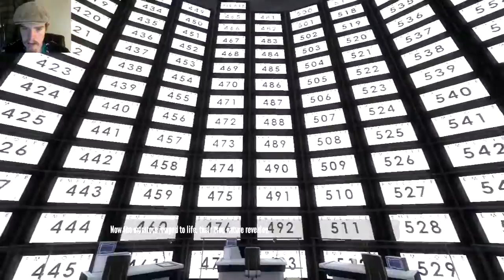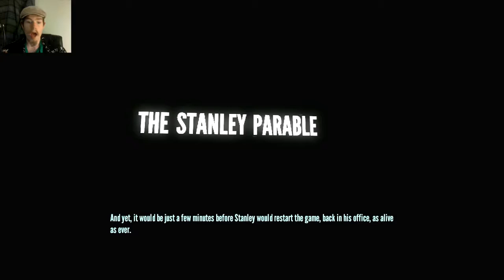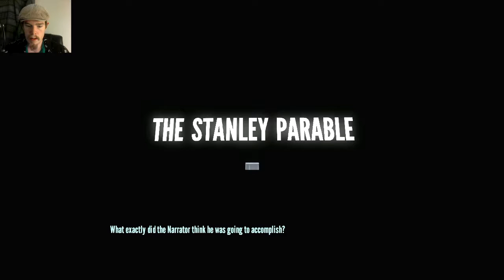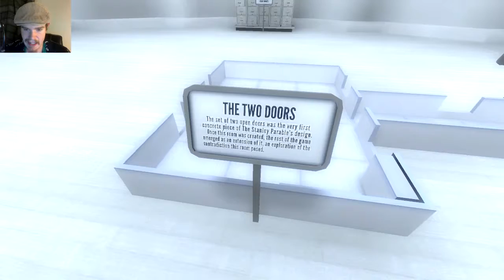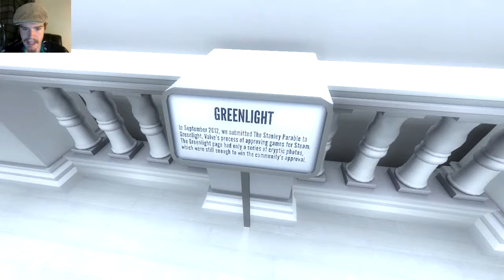The Stanley Parable - PART 2 | I GO WHERE I SHOULDNT OF!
So This WAS going to be a one part video but I made it into two since it was so long, hopefully you guys enjoy it either way. Also how do I always end up being in the wrong spot at the wrong time!